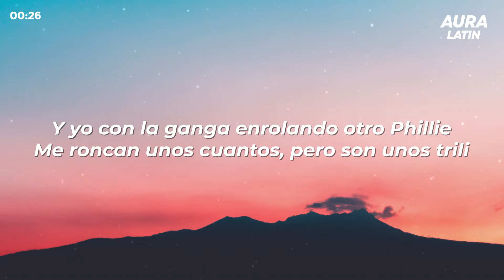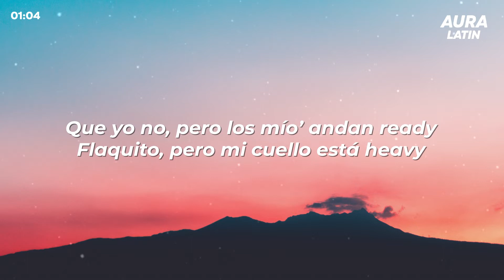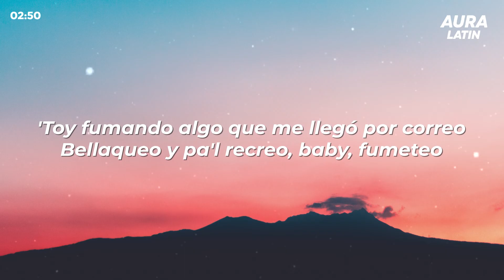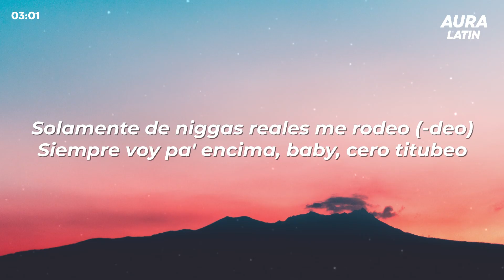Feid, Mora, Eladio Carrion - FUMETEO (Remix) (Letra/Lyrics)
Lyric Video for “FUMETEO” by Feid, Mora, Eladio Carrion.